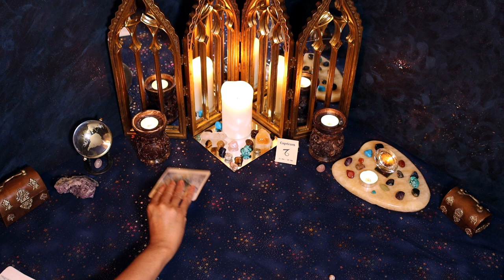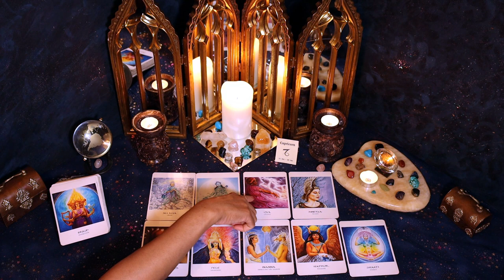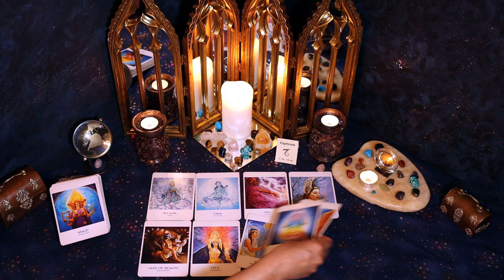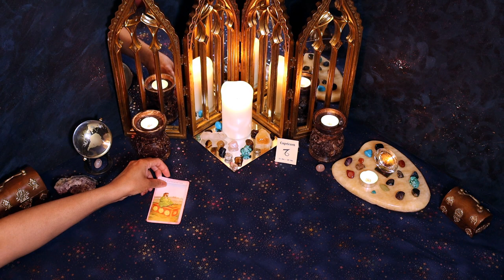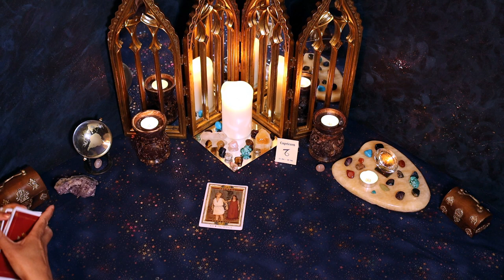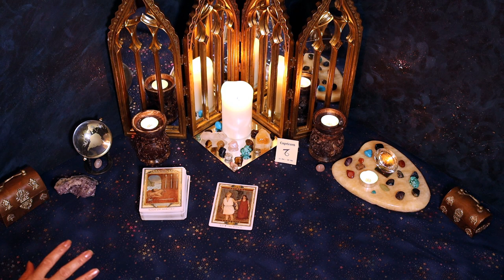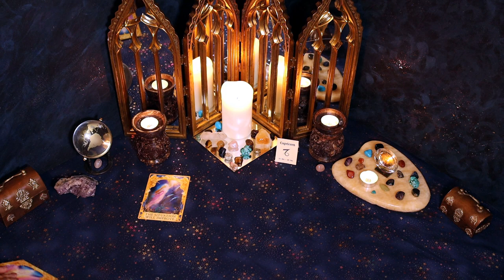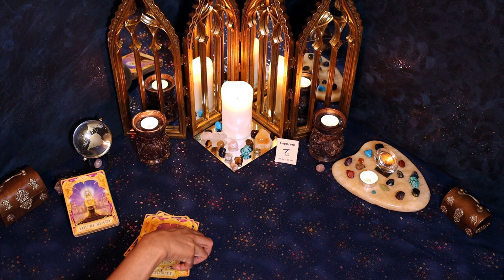Capricorn (October 1st - 15th) I'm afraid to make a move...but I want your LOVE & body SO badly!!!